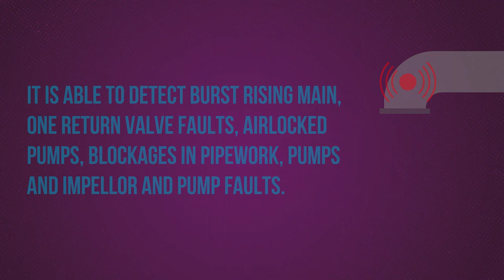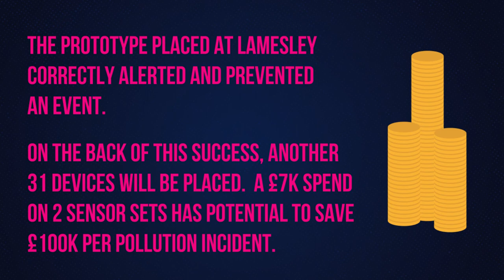Burst Rising Mains